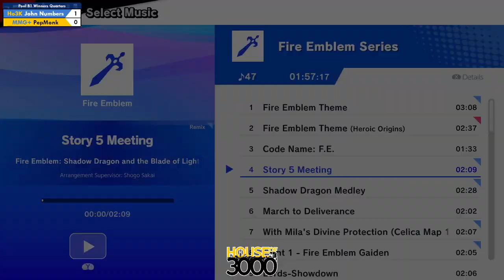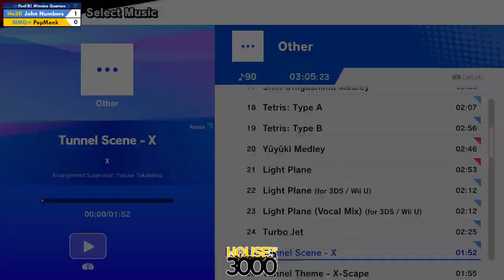Xeno329 Pool B1 Winners Quarters John Numbers vs PepMonk